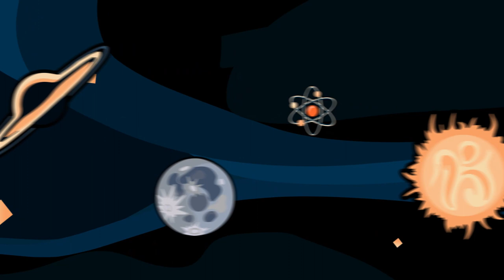Theories of the Universe Part 2 | Star Stuff Podcast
Multiverse? Simulation? In this episode of Star Stuff, we discuss even more of the most mind-blowing theories of how our universe works.

Have questions? Follow @StarStuffPod on Twitter and use

And wherever else you get your podcasts!

Star Stuff is a top astronomy podcast by Lowell Observatory. Learn about the wildest parts of our universe, from black holes to mad scientists, through the eyes of our hosts.